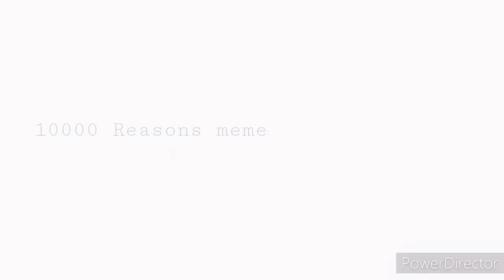10000 Reasons meme - Stick Nodes